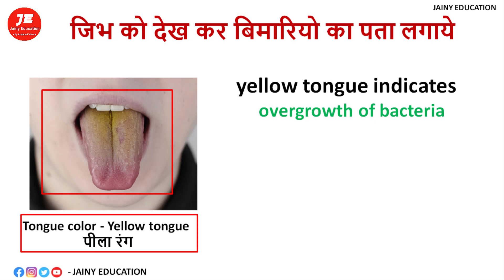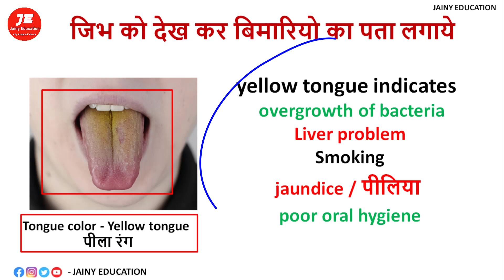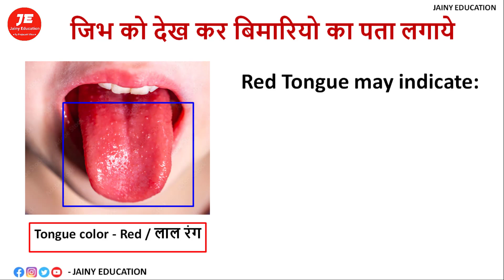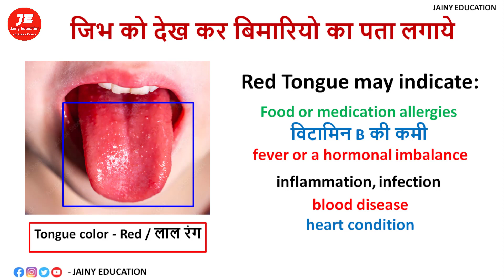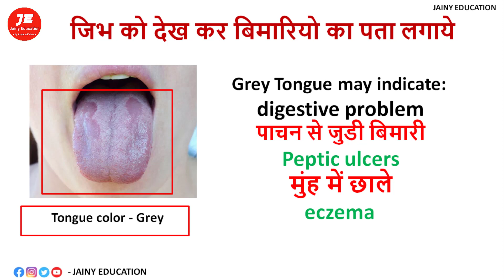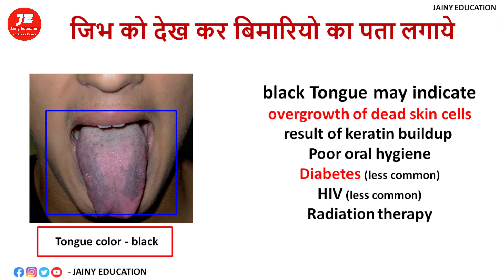जीभ (Tongue) को देखकर बीमारी के बारे मे जाने Tongue Signs | tongue disease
जीभ (Tongue) को देखकर बीमारी के बारे मे जाने ||Tongue Signs

Thanks & Regards
Pharmacist vikas